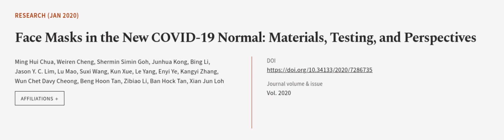Face Masks in the New COVID-19 Normal: Materials, Testing, and Perspectives | RTCL.TV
### Keywords ###

### Article Attribution ###
Title: Face Masks in the New COVID-19 Normal: Materials, Testing, and Perspectives
Authors: Ming Hui Chua, Weiren Cheng, Shermin Simin Goh, Junhua Kong, Bing Li, Jason Y. C. Lim, Lu Mao, Suxi Wang, Kun Xue, Le Yang, Enyi Ye, Kangyi Zhang, Wun Chet Davy Cheong, Beng Hoon Tan, Zibiao Li, Ban Hock Tan ,and Xian Jun Loh
Publisher: American Association for the Advancement of Science
DOI: 10.34133/2020/7286735

### Video Timestamps ###
0:00:00 - Summary
0:01:04 - Title
0:01:09 - Outro
0:01:14 - End